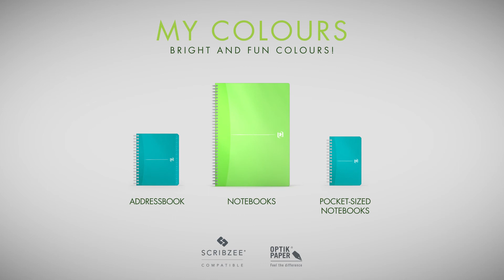Oxford Office My Colours – Bright notebooks to inspire your imagination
You’re an expressive and creative kind of person and you don't believe the working environment should be boring and dull. Especially for you, OXFORD has created the My Colours range: vibrant notebooks in 6 personality-filled colours combined with modern polypropylene covers for long-lasting good looks.